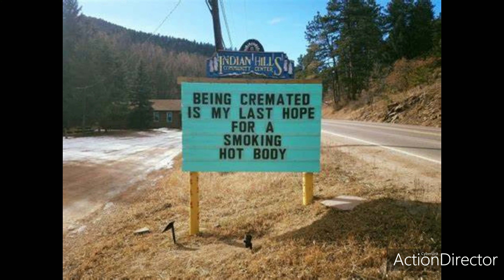I hate the internet 01-03-21